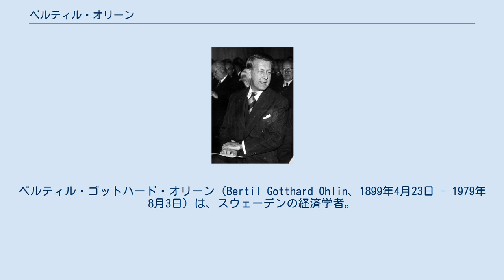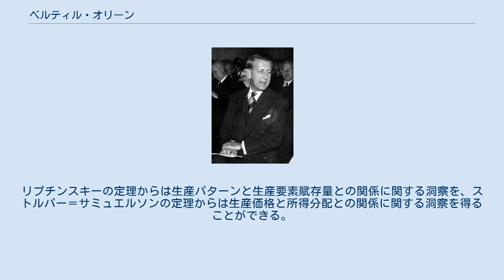ベルティル・オリーン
ベルティル・ゴットハード・オリーン（Bertil Gotthard Ohlin、1899年4月23日 - 1979年8月3日）は、スウェーデンの経済学者。
国際経済学において最も基本的な定理の1つであるヘクシャー＝オリーンの定理を構築したことで知られる。
この功績が称えられ、1977年にオリーンはジェイムズ・ミードとともにノーベル経済学賞を受賞した。
 Interregional and international trade, 1933 オリーンの最も有名な業績は、国際経済学において最も基本的な定理の1つであるヘクシャー＝オリーンの定理の構築である。
オリーンは1977年にこの業績が称えられ、ジェイムズ・ミードとともにノーベル経済学賞を受賞した。
 ヘクシャー＝オリーンの定理は、比較優位が国家の資本や労働力の一般的特徴とどのような関連を有しているか、また国家の資本や労働力の一般的特徴が時間とともにどのように変化していくかを示すモデルであったため、これをきっかけに国際経済学の分野は飛躍的に発展した。
 ヘクシャー＝オリーンの定理は国際経済学において最も基本的な定理の1つとなり、ヘクシャー＝オリーンの定理から様々な定理が導出された。
そしてその中でも特に有名な定理として、リプチンスキーの定理とストルパー＝サミュエルソンの定理が挙げられる。
前者のリプチンスキーの定理は、労働量が増加すると労働集約財の生産は増加するが資本集約財の生産は減少し、逆に資本量が増加すると資本集約財の生産は増加するが労働集約財の生産は減少するという定理である。
後者のストルパー＝サミュエルソンの定理は、労働集約財の価格が上昇すると賃金率は増加するが資本のレンタル率は減少し、逆に資本集約財の価格が上昇すると資本のレンタル率は上昇し賃金率は減少するという定理である。
リプチンスキーの定理からは生産パターンと生産要素賦存量との関係に関する洞察を、ストルパー＝サミュエルソンの定理からは生産価格と所得分配との関係に関する洞察を得ることができる。